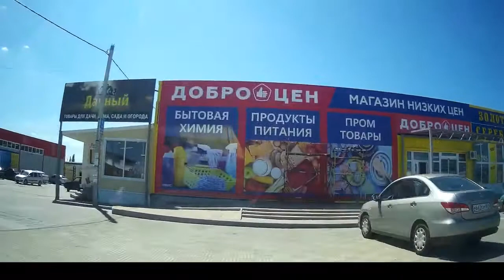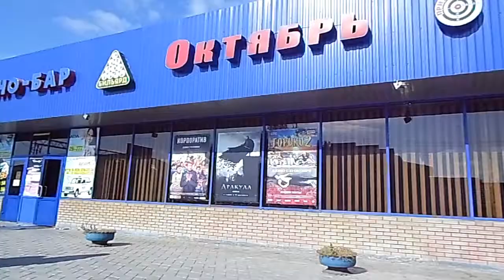Миллерово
Едем по Ростовской области